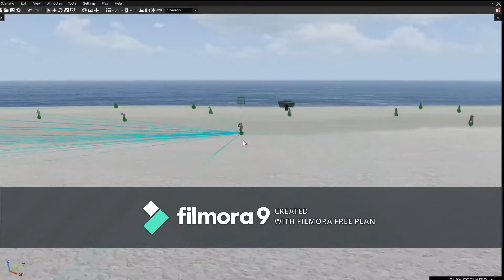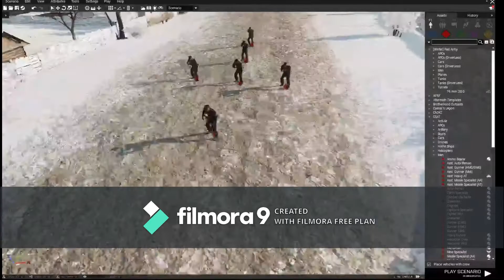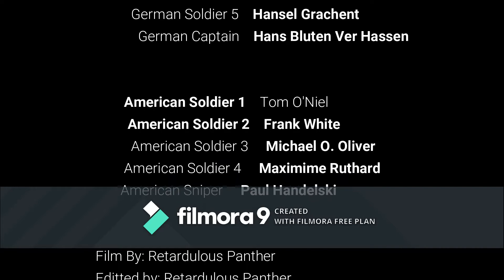Epic Arma 3 Battles Allies vs Axis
New Discord.
😁 Here is a discord worth while, it's a place to relax, meme, and be your best self. It's not just a discord, it's somewhat therapeutic.
Ex: You're having a stressful day and want a break, so you come on down to this server and get back to your normal self again.
We have a ranking structure from Level 1 all the way to Level 16, that way you feel apart of something going somewhere.